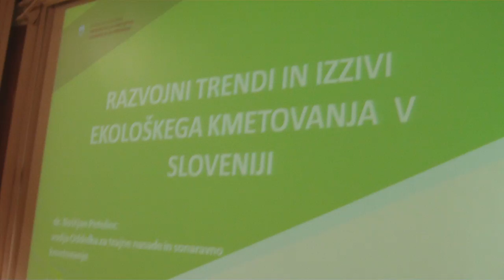EKO PO SVET 5 JANEZ OCEPEK